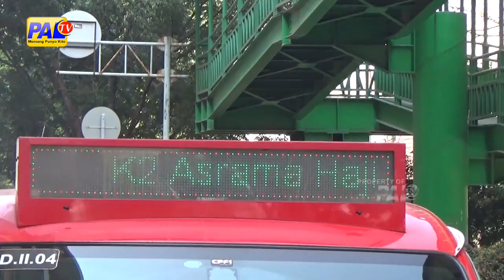URUSAN ADMINISTRASI PERMASALAHAN ANGKOT FEEDER SEGERA DISELESAIKAN